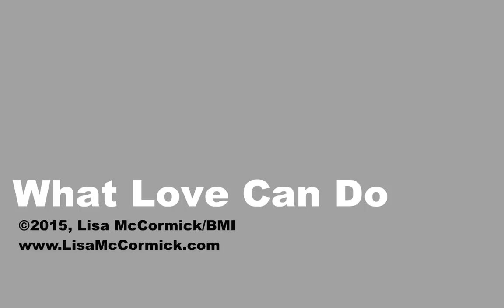What Love Can Do - Lisa McCormick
What Love Can Do: song from Lisa McCormick's new CD release, "Love Changes Everything".